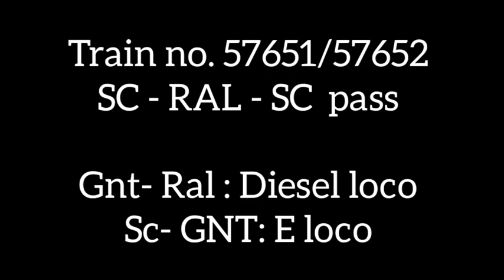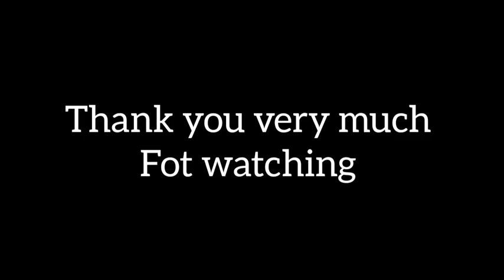REPALLE PASSENGER DIESEL TO ELECTRIC TRANSFER | WDG 3A TO WAP 7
THE RAIL STORM
                             PRESENTS

Train no. 57652 Repalle - Secunderabad passenger diesel to electric transfer curves.

 *** From Repalle - guntur (diesel curves )***

00:12 - 'S' shaped curve in tenali outer

03:05 -  long 'U ' shaped curve in tnl - gnt line

05:52 - 'S' shaped curve in guntur outer and arriving guntur

07:34 - announcement in guntur

 **Guntur  - secunderabad (electric curves)**

08:35 - Decoupled diesel loco

09:28 - small 's' curve in nallapadu

09:34 - 'u' shaped curve with eloco

10:23 - 'u' shaped curve and arriving nagereddipally